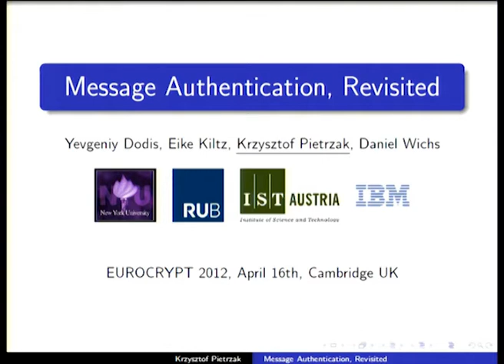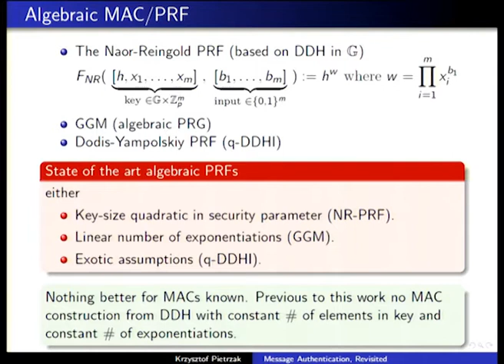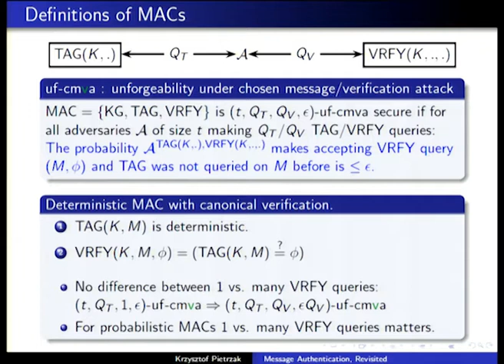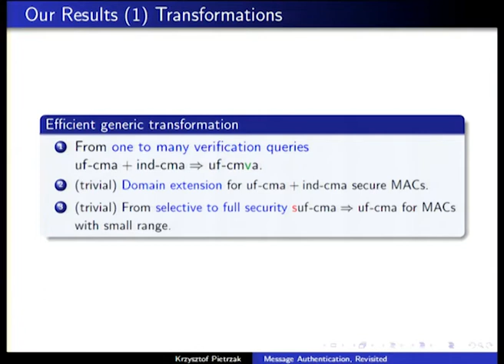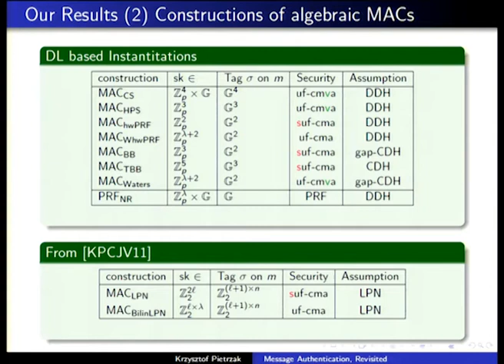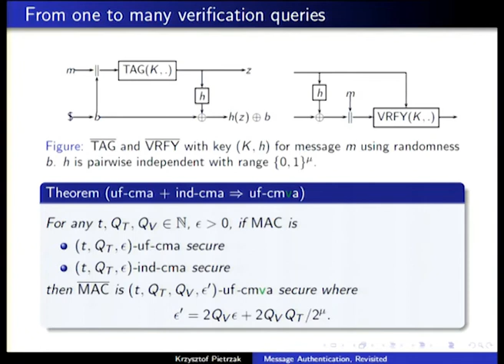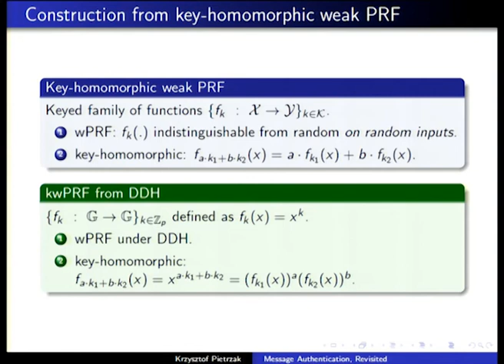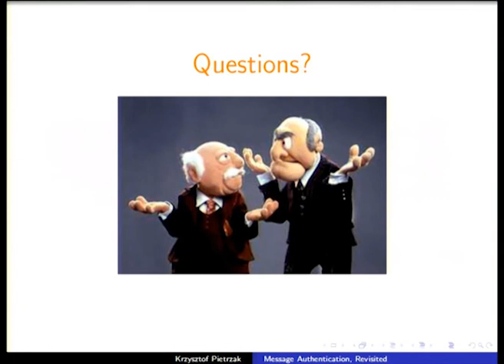Message Authentication, Revisited.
Talk at eurocrypt 2012.  Authors: Yevgeniy Dodis, Eike Kiltz, Krzysztof Pietrzak, Daniel Wichs.